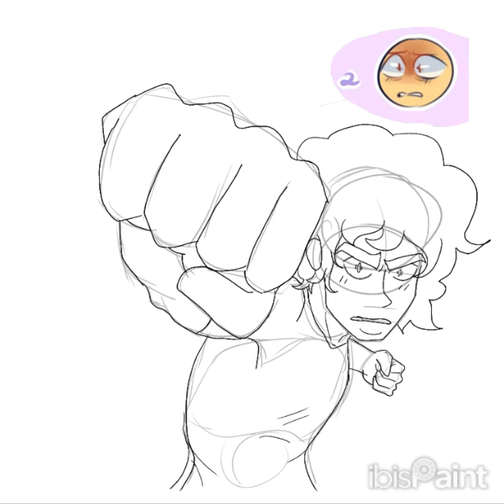Pink Steven - Steven Universe - speed draw time lapse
Pink Steven from Steven Universe